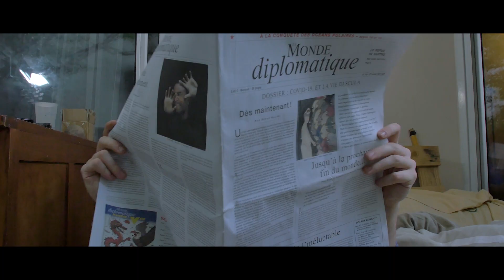Corona Mon Amour - Attentat à la Pudeur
Corona Mon Amour par Attentat à la Pudeur.
Clip réalisé et monté par Nicolas Guillaumat.
Avec Théophile Guéroult.
Un grand merci à Laure Cantin pour l'affiche du Corona Crist !!!

Dites-nous vos impressions en commentaire et n'hésitez pas à partager la vidéo si ça vous a plu !!!

Des bises !